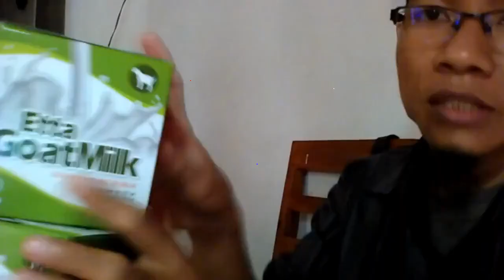Jual susu kambing coklat di Tanjungbalai WA 081282707458